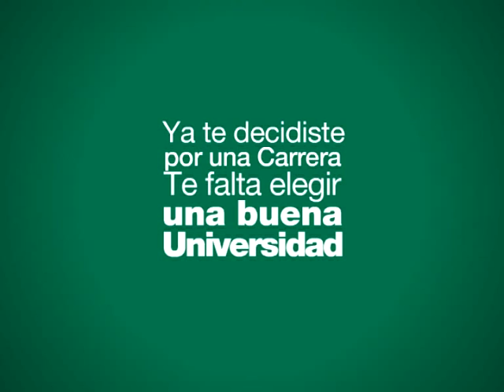Top14: HIndú vs. Belgrano - 14/09/2015